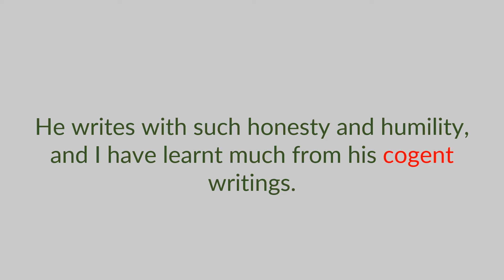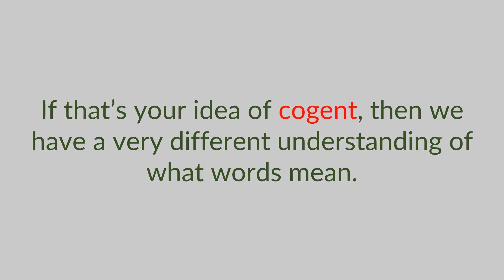cogent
The term "cogent" is defined, pronounced, and used in a few examples.